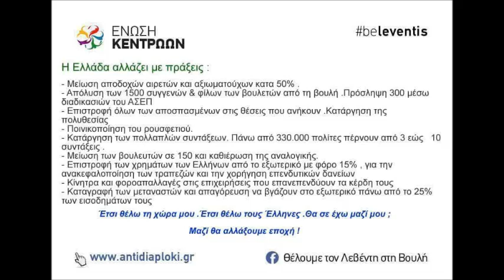Μαυριστε τους στις 20 Σεπτεμβρη ψηφιζουμε ολοι Ενωση Κεντρωων και Βασιλη Λεβεντη